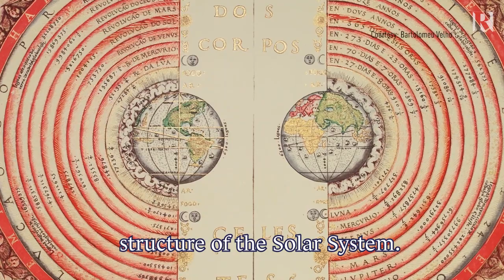Steve Keen - A Path to the New Economics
How can we reform economics? Steve Keen argues we need a paradigm shift, and that this will probably have to come from outside the discipline.